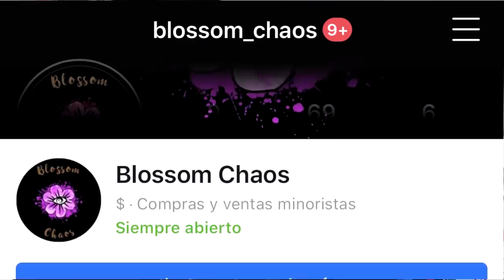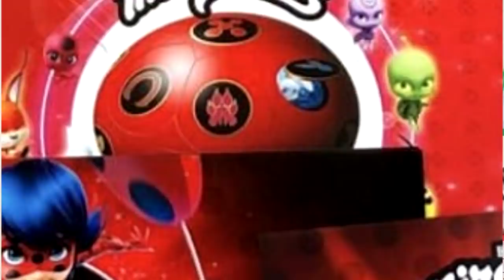¿Revelado? ¡Así comenzará la TEMPORADA 4 y el Capítulo 1! | Miraculous Ladybug (Teoría)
En este vídeo vamos a analizar y decir teorías sobre cómo es que se desarrollará el capítulo 1 de la temporada 4 de Miraculous Ladybug, con base en todo lo que pudimos ver en el final de temporada 3: Miracle Queen. El Maestro Fu volverá, Lila será la nueva Mayura y Hawkmoth ha reparado el Miraculous del Pavo Real. ¿Será que así comience la nueva temporada de Miraculous Ladybug?

their respective companies.